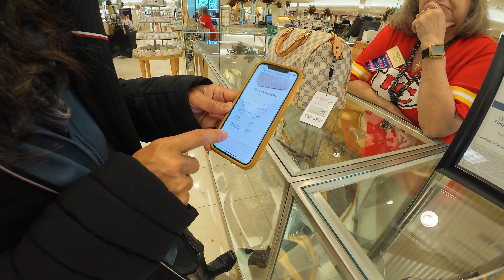Dillard's Window Shopping Fun with Irene | Elena For Reels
Explore Dillard's with me and Irene! We had a blast trying on cool purses, coats, and hats – it was like a fashion adventure!  Check out the video to join the fun, see our favorite picks, and have a good laugh. We didn't buy anything, just had fun trying on what's in the store.